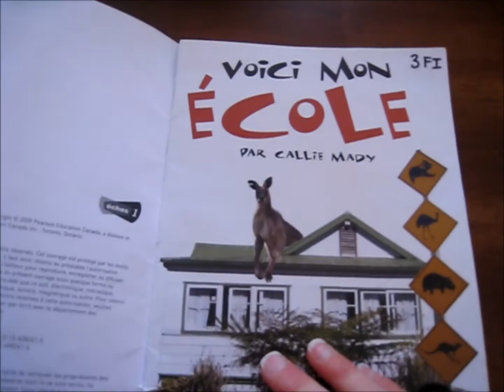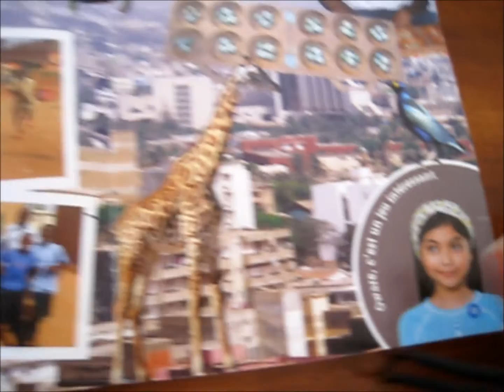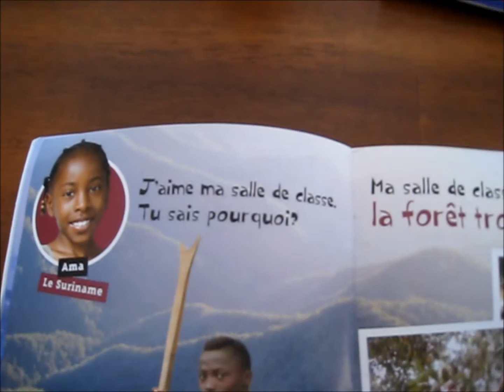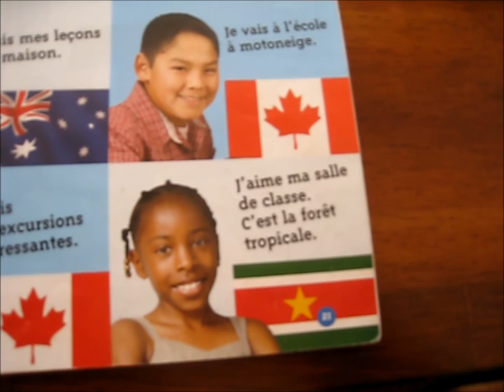Voici mon école